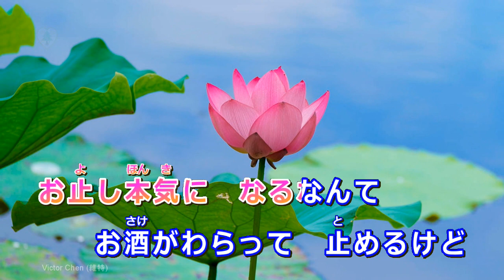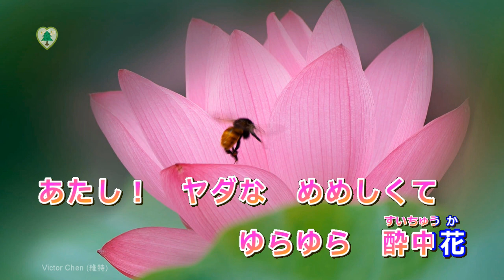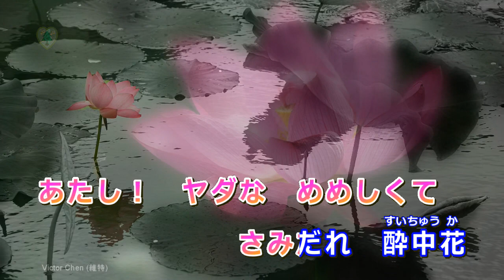【音樂/Music】酔中花 カラオケ (坂本冬美) 2022年5月25日発売 /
2022年5月25日発売(カラオケ)

坂本冬美 - 酔中花 (すいちゅうか)

作詞：吉田旺
作曲：德久広司
編曲：南郷達也